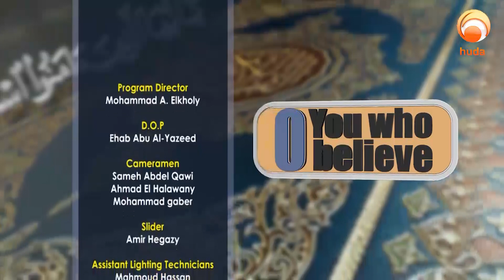O You Who Believe Eps 3 Fast the month of Ramadan that you may become pious